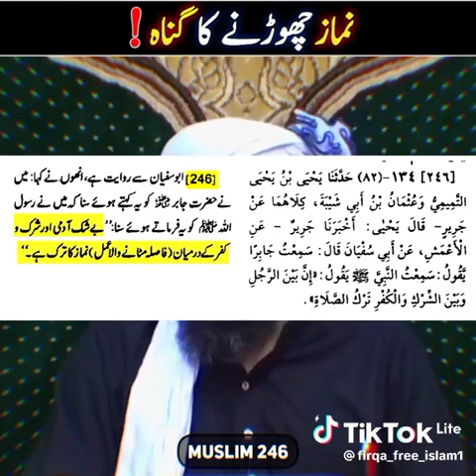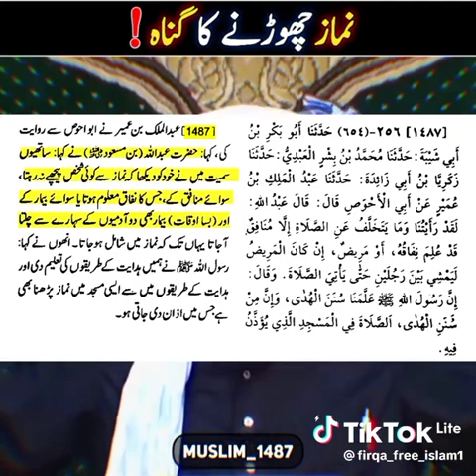Namaz chornye ka gunah |Emam